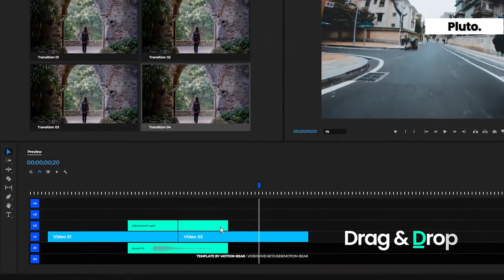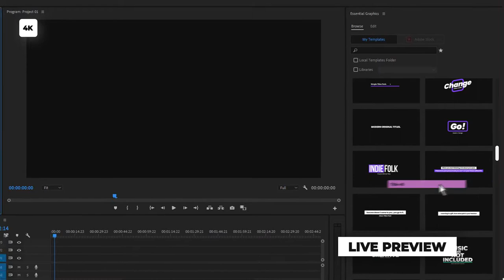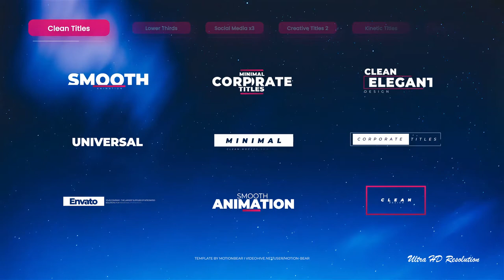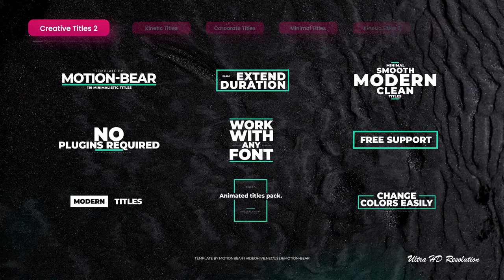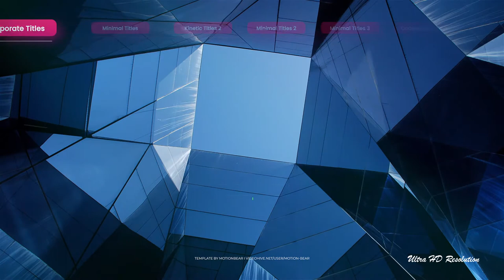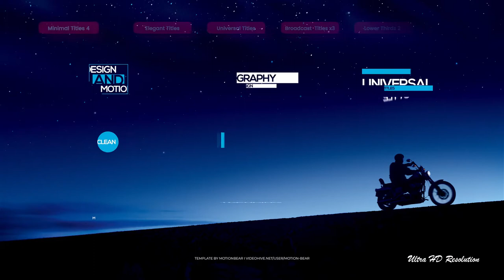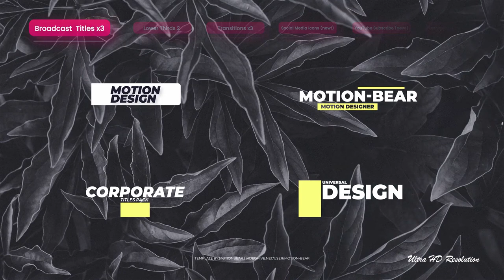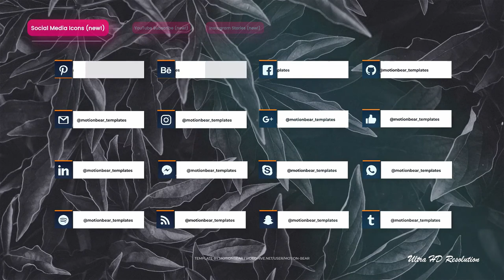Transitions and Titles || Premiere Pro Templates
710+ Clean Transitions For Premiere Pro:

TECHNICAL REQUIREMENTS ( TRANSITIONS ):
Works With Premiere Pro CC18 ( Version 12.1.1 ) and Above
GPU Acceleration (Cuda or OpenCL)
(!) Make sure you have GPU acceleration in Premiere Pro. You can see this way: